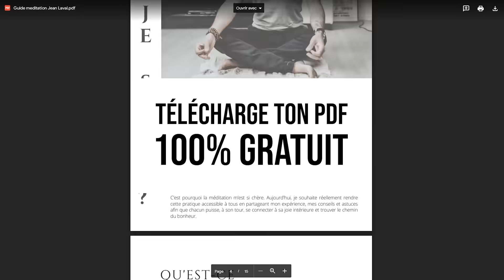QUELQUE CHOSE D’EXTRAORDINAIRE VA T'ARRIVER (vidéo motivante)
ATTENTION : prépare-toi, car quelque chose d'extraordinaire va t'arriver prochainement. Tu ne me crois pas ? Regarde cette vidéo jusqu'au bout. Clique ici pour télécharger gratuitement mon guide sur la méditation

Quelque chose d'extraordinaire va t'arriver : en quoi quelque chose d'extraordinaire va t'arriver ? Pourquoi est-ce que j'affirme ainsi que quelque chose d'extraordinaire est sur le point de t'arriver ? Qu'est-ce qui va t'arriver de si extraordinaire prochainement ?

Aujourd'hui, je peux t'affirmer une chose importante que tu devrais noter dans un coin de ta tête et ne jamais oublier : quelque chose d'extraordinaire va t'arriver. Je te le précise car tu as souvent tendance à l'oublier, vrai ? En effet, avec toute la négativité qui encombre notre mental et qui a tendance à nous plonger dans la tristesse, la colère, la démotivation et le désespoir, nous avons trop souvent tendance à oublier que demain est un nouveau jour, une nouvelle opportunité de rencontrer de nouvelles personnes, de faire de nouvelles choses, d'agir différemment pour expérimenter un jour la vie souhaitée.

Tu l'auras compris : le message que je te partage aujourd'hui me tenait beaucoup à cœur, car je vois trop de personnes sombrer dans le désespoir, car ils se concentrent trop sur le ciel nuageux sans voir que le soleil se cache juste derrière. Alors si cette vidéo t'a aidé, motivé, si elle t'a redonné de la joie et de l'espoir, n'hésite pas à la liker et à la partager autour de toi.

« Vivre sans espoir, c'est cesser de vivre » - Fiodor Dostoïevski